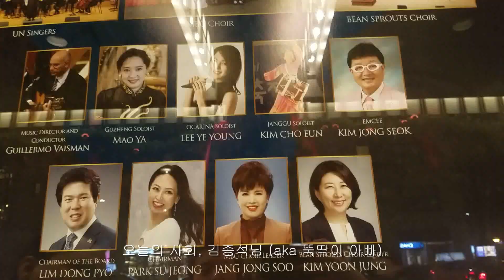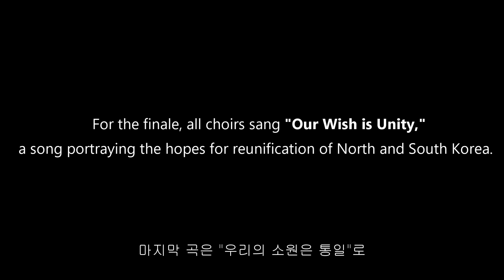[NY] Highlights of the UN Concert @Carnegie Hall 카네기홀에서 "우리의 소원"을 듣다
The UN Singers, Bean Sprout Choir, MBG Choir and other outstanding artists from Korea performed to promote peace and global citizenship at the Carnegie Hall.

지난 11월 27일 카네기홀에서 열린 유엔과 한국 합창단 및 음악가의 합동 콘서트에 다녀왔습니다.

음악가에게 꿈의 무대인 카네기홀에 처음으로 가 본 설렘도 있었고, 한국에서 온 합창단 및 아티스트를 볼 수 있다는 반가움도 있었어요.
무미건조 했을 화요일 퇴근 이후의 시간을 즐거움과 감동으로 보낼 수 있어서 좋았습니다.